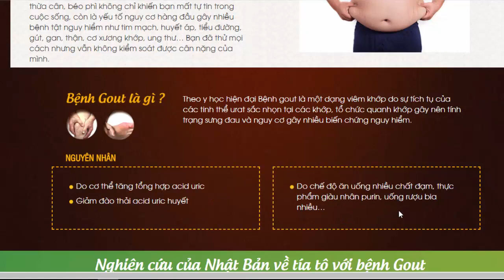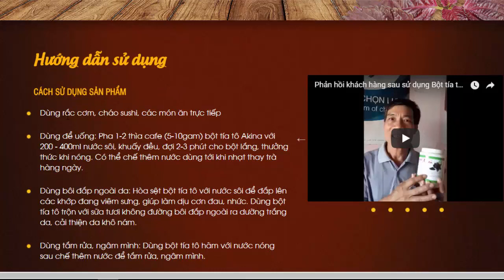Bột Tía Tô Akina – Hỗ trợ điều trị bệnh Gout hiệu quả - Làm đẹp da tự nhiên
Công dụng:

–Hỗ trợ điều trị bệnh Gout hiệu quả: Cơ chế tác động ngăn ngừa enzim Xathine oxidase từ đó giúp giảm acid uric máu, đồng thời tăng cường đào thải acid uric huyết ra ngoài theo đường nước tiểu, mồ hôi một cách tự nhiên.

–Làm đẹp da tự nhiên: Giúp làm đẹp, trắng da, trị nám, tàn nhang, da sỉn màu, trị mụn cơm, mụn cóc, mụn thịt, mụn trứng cá hiệu quả giúp da trắng hồng tự nhiên, không lo bắt nắng.

–Giảm cân hiệu quả, an toàn: Sản phẩm rất an toàn và lành tính có thể sử dụng được cho cả trẻ nhỏ và phụ nữ mang thai.

–Hỗ trợ điều trị cảm cúm, cảm lạnh: Làm cho ra mồ hôi, phát tán phong hàn, giải cảm mạo, đầy hơi chướng bụng, ngộ độc tôm cua cá.

Đối tượng sử dụng:

Bệnh nhân trong quá trình điều trị Gout

Chữa bệnh thường gặp ở người lớn và trẻ nhỏ

Giảm cân, làm đẹp da và tóc cho phụ nữ

Có thể sử dụng cho được cho cả trẻ nhỏ và phụ nữ mang thai

Hướng dẫn sử dụng:

-Dùng rắc cơm, cháo sushi, các món ăn trực tiếp

–Để uống: Pha 1-2 thìa cafe (5-10gam) bột tía tô Akina với 200 – 400ml nước sôi, khấy đều, đợi 2-3 phút cho bột lắng, thưởng thức khi nóng. Có thể chế thêm nước dùng tới khi nhạt thay trà hàng ngày

–Bôi đắp ngoài da: Hòa sệt bột tía tô với nước sôi để đắp lên các khớp đang viêm sưng, giúp làm dịu cơn đau, nhức. Dùng bột tía tô trộn với sữa tươi không đường bôi đắp ngoài ra dưỡng trắng da, cải thiện da khô nám

–Tắm rửa, ngâm mình: Dùng bột tía tô hãm với nước nóng sau chế thêm nước để tắm rửa, ngâm mình

Có thể bạn quan tâm:

[ Đang Hot ] Huyết Thanh Inno Gialuron Bí Quyết Mấu Chốt Của Sự Tươi Trẻ

Kem nở ngực Upsize kem nâng ngực tự nhiên một lần và mãi mãi

Tibettea trà chống ký sinh trùng – khôi phục các mô bị tổn thương, cải thiện sự nhiễm độc

Maxilash hoạt chất kích thích lông mi và lông mày mọc dài tự nhiên